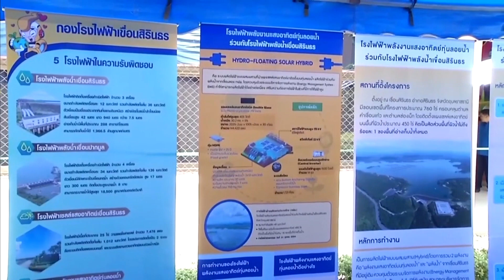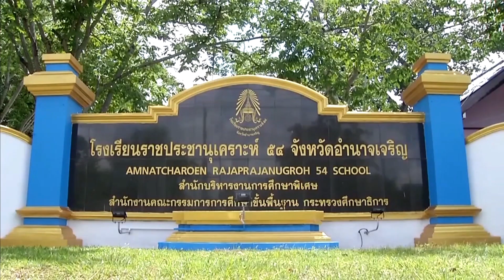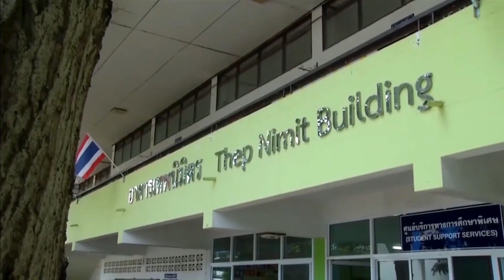องคมนตรี ไปตรวจเยี่ยมโรงเรียนในจังหวัดอุบลราชธานี และจังหวัดอำนาจเจริญ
พลเรือเอก พงษ์เทพ หนูเทพ องคมนตรี ประธานกรรมการบริหารมูลนิธิราชประชานุเคราะห์ ในพระบรมราชูปถัมภ์ ไปตรวจเยี่ยมโรงเรียนเบ็ตตี้ดูเมน 2 ช่องเม็ก อำเภอสิรินธร จังหวัดอุบลราชธานี ซึ่งก่อสร้างขึ้นเมื่อปี 2542 โดยสมเด็จพระกนิษฐาธิราชเจ้า กรมสมเด็จพระเทพรัตนราชสุดาฯ สยามบรมราชกุมารี พระราชทานนามโรงเรียน เพื่อรำลึกถึงท่านผู้หญิงเบ็ตตี้ดูเมน พระสหายของสมเด็จพระศรีนครินทราบรมราชชนนี ผู้ทำคุณงามความดีแก่ประเทศชาติในด้านการศึกษา เปิดสอนชั้นมัธยมศึกษาปีที่ 1-6 มีนักเรียน 678 คน เป็นโรงเรียนนำร่องด้านคุณธรรมและจริยธรรม ผนวกกับหลักสูตรการเรียนการสอน ตามหลักปรัชญาของเศรษฐกิจพอเพียง โดยส่งเสริมและพัฒนาชุมชนเป็นสื่อกลางในการประสานความสัมพันธ์อันดีระหว่างไทย-ลาวอย่างมั่นคง รวมทั้งการพัฒนาทักษะด้านศิลปหัตถกรรมในท้องถิ่น เพื่อสร้างรายได้ให้แก่ผู้เรียนและครอบครัว

ในช่วงบ่าย ลงพื้นที่ตรวจเยี่ยมโรงเรียนราชประชานุเคราะห์ 54 อำเภอเมือง จังหวัดอำนาจเจริญ ซึ่งได้รับการสนับสนุนจากมูลนิธิฯ ให้เป็นโรงเรียนราชประชานุเคราะห์ เมื่อปี 2556 เพื่อรองรับการเข้าถึงทางการศึกษาของนักเรียนในพื้นที่จังหวัดอำนาจเจริญ มุกดาหาร และใกล้เคียง ปัจจุบันเปิดสอนชั้นประถมศึกษาปีที่ 1 ถึงมัธยมศึกษาปีที่ 6 และระดับประกาศนียบัตรวิชาชีพ ในสาขาคอมพิวเตอร์และธุรกิจ และสาขาวิชาการโรงแรมและการท่องเที่ยว แบบอยู่ประจำ และไป-กลับ มีนักเรียน 633 คน โดยมุ่งเน้นพัฒนาการเรียนการสอนตามหลักเกณฑ์ทางการศึกษา พร้อมส่งเสริมทักษะในด้านต่าง ๆ ที่ครอบคลุมความสามารถของผู้เรียน ยึดความสนใจของผู้เรียนเป็นหลัก

นอกจากนี้ โรงเรียนฯ ยังเป็นศูนย์กลางร้านค้า สนับสนุนผลิตภัณฑ์ของนักเรียนและชุมชน ภายใต้แบรนด์ "แสงเพชร" ซึ่งเป็นสัญลักษณ์ประจำจังหวัดอำนาจเจริญ และเป็นการส่งเสริมทักษะด้านอาชีพแก่ผู้เรียน ซึ่งอยู่ในหลักสูตรการงานและพื้นฐานอาชีพ วิชาข้าวไทย ในระดับชั้นมัธยมศึกษาตอนปลาย